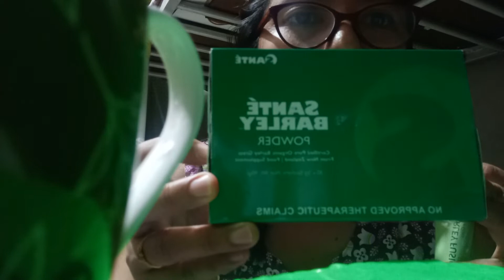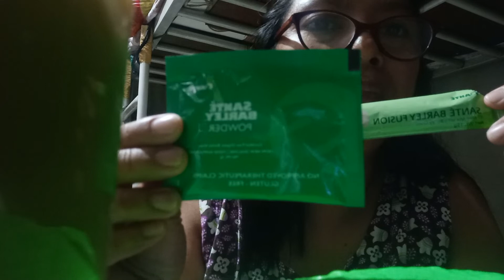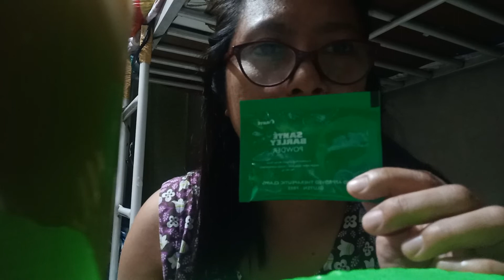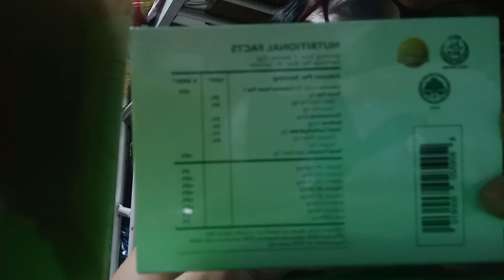#8-MUKBANG ng BAKED MACARONI with SLICED BREAD and SANTÉ COFFEE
Magandang Araw sainyong lahat lalung Lalo na po sa mga taga-panood ko at sa mga bagong pasyal sa aking channel.

Maaga po akong nag-hapunan kase ginutom po ako sa paglalaba at walang merienda🤣Gumawa po ang kapatid kong bunso Ng baked macaroni at binigyan kami.  Medyo ginutom na rin po.  Dahil sa gusto ko pong mainitan Ang aking sikmura, naisipan ko pong subukan Ang SANTÉ COFFEE with Barley.

Huwag po kayong magsasawang manood sa aking mga susunod na videos..As always mga Kabayan, keep on watching my YT Channel: Donna🌶️ bicolana 😊👍